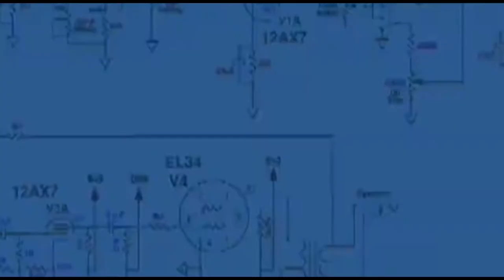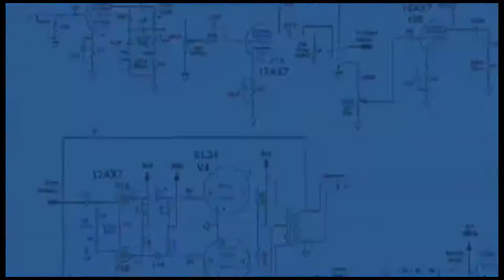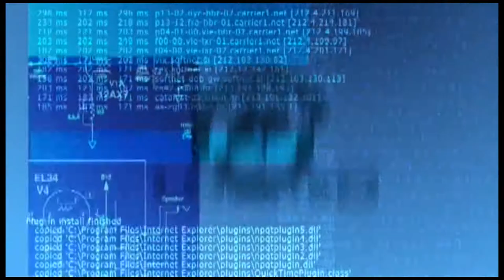SHUAIHWANG X MARTIN - Ai10 (Official Video) Ft. Martin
Follow SHUAIHWANG:
AI10

SHUAI/HAESOL
& MARTIN
This music is created by SHUAIHWANG and also composed by SHUAIHWANG.